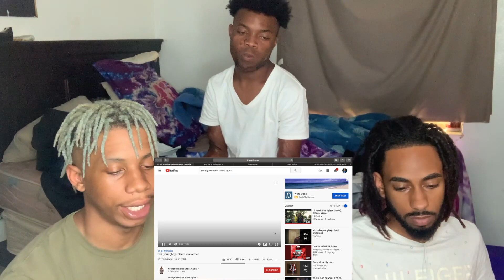NBA YOUNGBOY DEATH ENCLAIMED REACTION 🤭‼️ (YB IS BACK 👏🏽👏🏽💯)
WELCOME TO LV GANG ‼️‼️
THE LITEST YOUTUBER YOU WILL FIND 🔥💯

PRANKS 😂‼️|| Public Interviews 🎥🗣|| VLOGS 🎥🌍||

utm_source=ig_profile_share&igshid=1sot9sp1xs7xm